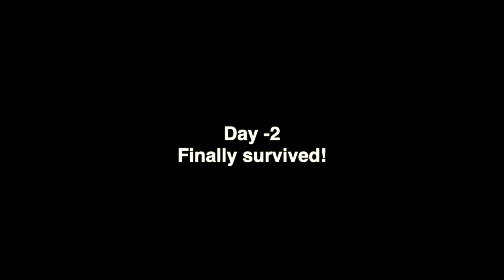Finally Survived Coldest night of My life! || Yangla Snow Point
Camping in winter Himachal Pradesh
Yangla Snow Point
Lahaul in winter
snowfall in Sissu latest
nomadic Rahul
yangla snow point manali
camping solo in  Lahaul

Join me on my solo winter camping trip to the Yangla Snow Point in Lahaul. I experienced some of the most extreme weather conditions(-30), including the coldest night of my life. Find out how I survived and the breathtaking views I captured in this unforgettable adventure!